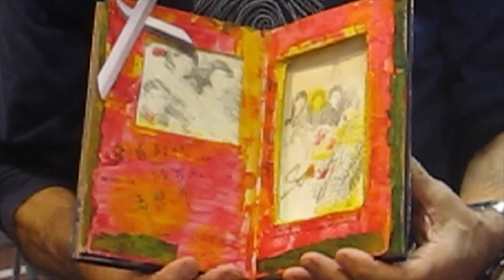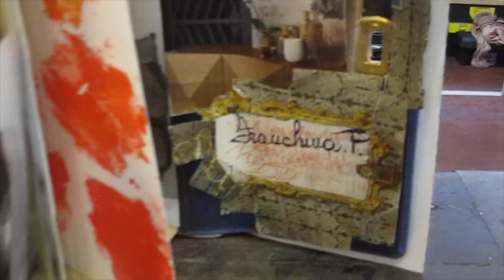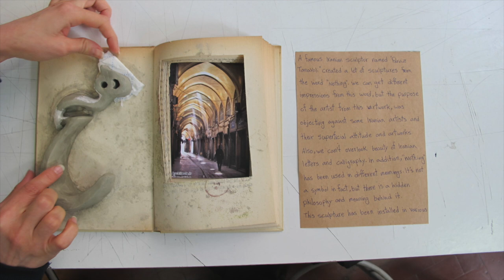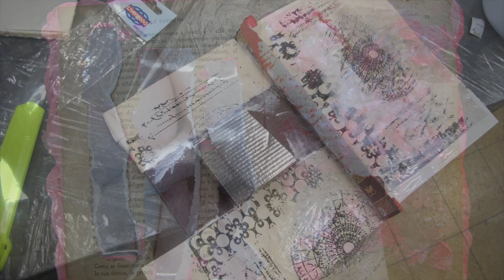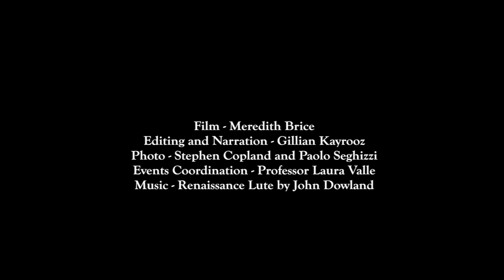The Landscape of Heritage workshop,Albertina Academy of Fine Arts, Turin Italy. Stephen Copland 2018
The aim of this heritage workshop is to develop in the students the attitude that research and art have a twofold purpose. To investigate your heritage through the notion of the book involves research that touches on a form of journalism... interviewing your parents, finding family stories; revealing perhaps some hidden in myth, story or separation.
!The workshop introduces students to geography, and more poetically the landscape maps of our human traces and patterns. The history of a past generation can be educative to the deeper construction of individual identity through history, objects, memories, perspectives and the stories which define us as humans inhabiting a particular culture and place at a certain time and epoch.
!Students are encouraged to create artist books that reflect, think critically about how best to communicate stories through form and symbol, i.e. understanding how to be visually narrate and communicate across cultures through the creative language and medium of visual art and aesthetic production. The workshop engages and motivates students to be reflective, think objectively and subjectively, critically analyse, problem-solve for full engagement and ownership of their creativity in the backdrop of global diversity in the 21st century learning environment.
Stephen Copland
Migration as Art Museum